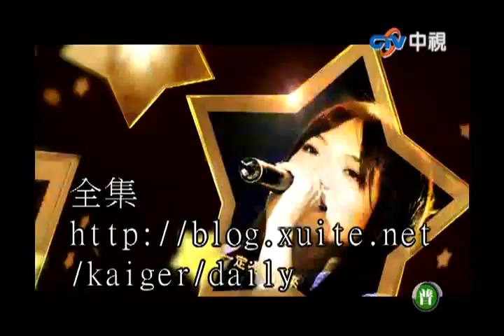超級星光大道 20110123 pt.12/19 胡淮浪+林凡-一個人生活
超級星光大道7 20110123 星光7決定賽 積分賽3 拿手歌曲考驗 Full Play List: